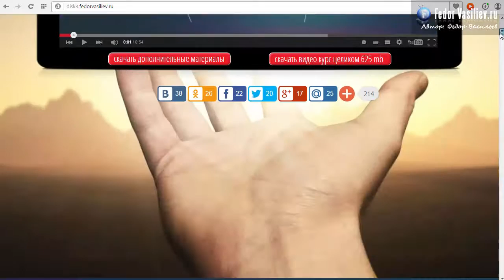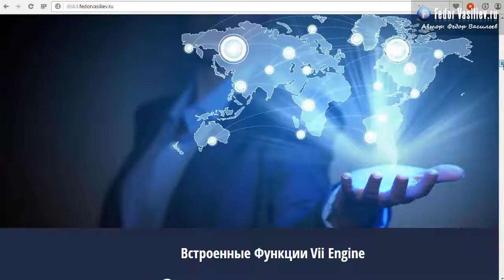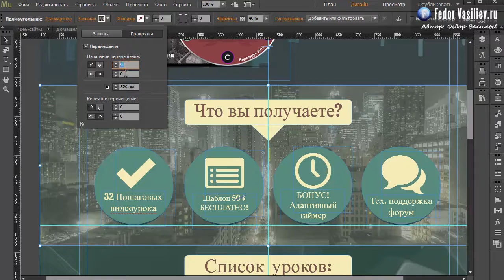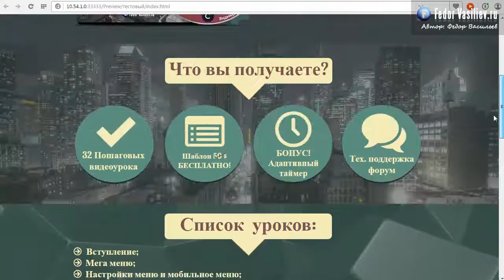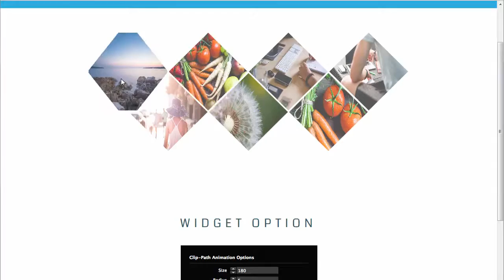36.Делаем параллакс секций для Landing Page | 2015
Из этого урока вы узнаете: как сделать красивый эффект параллакс секций или блоков в Adobe Muse, когда один блок сменяет другой при этом второй блок стоит на месте а третий движется и перекрывает второй.